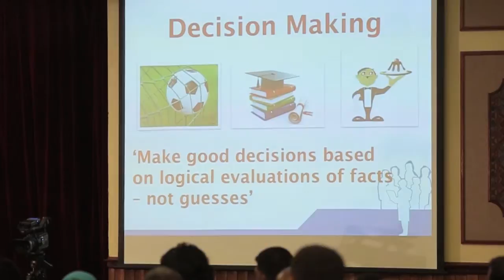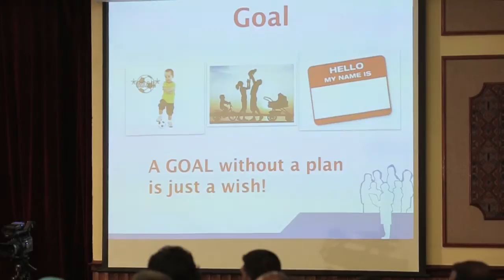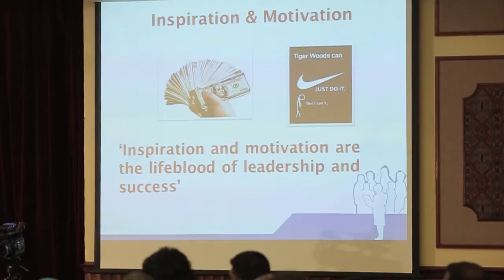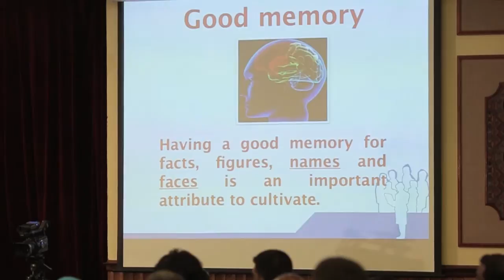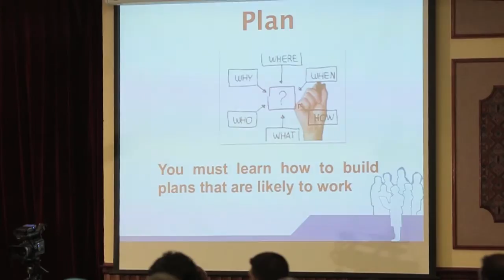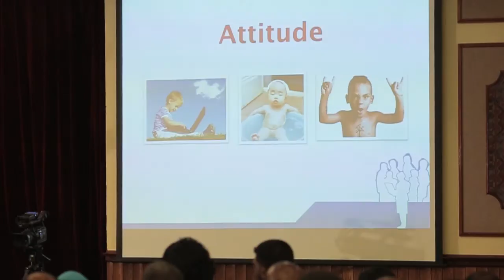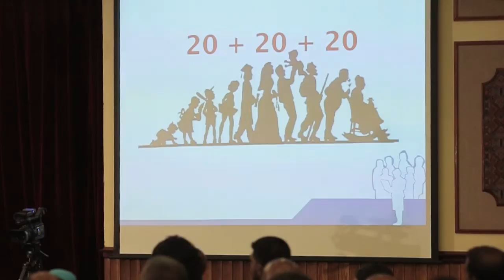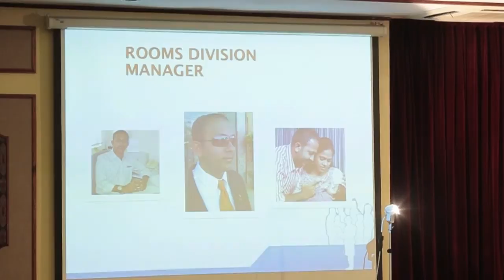"My Success Formula" - by Ali Shakir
In this talk, Ali Shakir shares with us what had been the critical success ingredients in his formula. He shares his childhood and the various decisions that had shaped him.